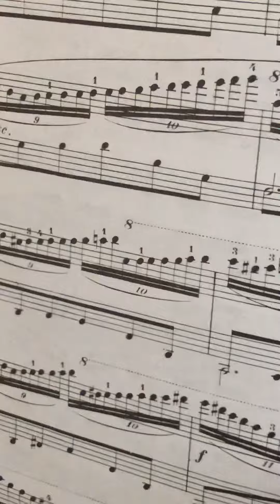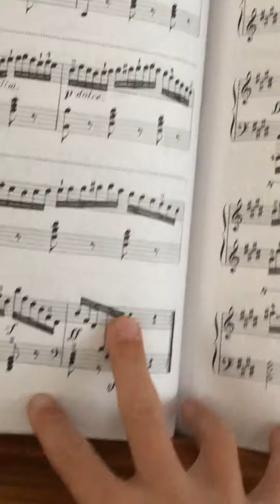Hardest pieces in Czerny